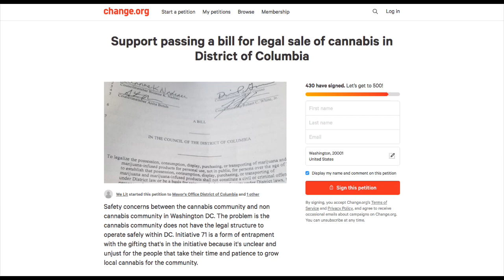The Slab Hour, Presented By Phone Homie 6/16/19